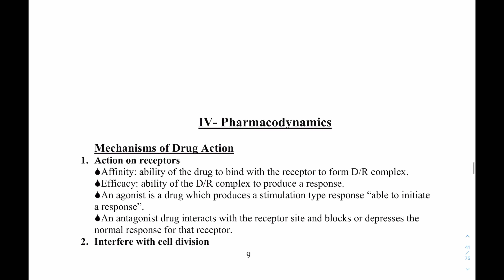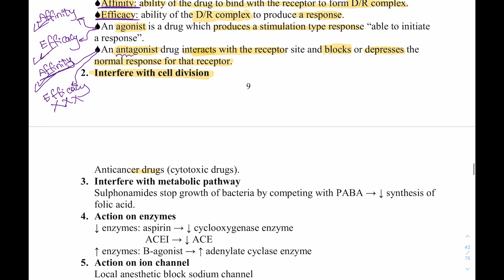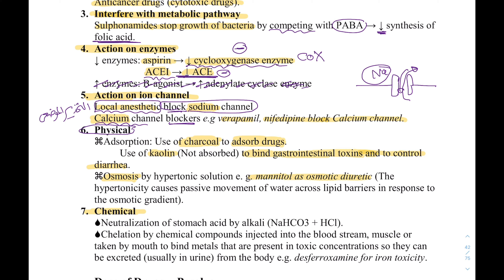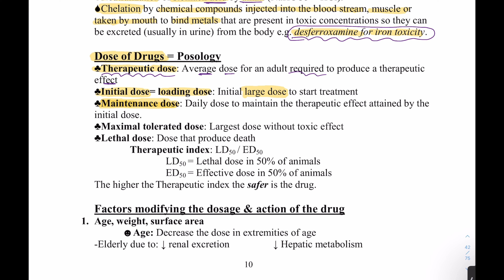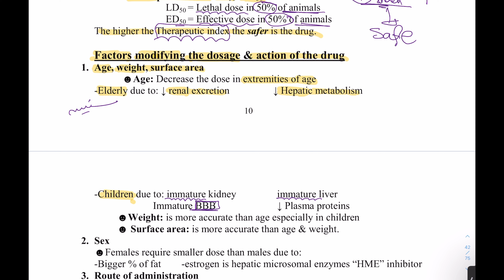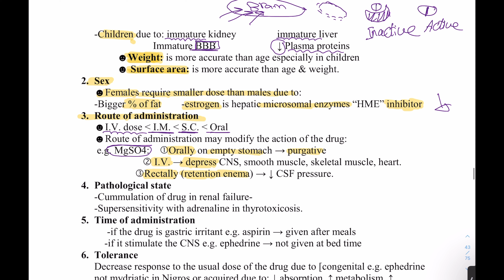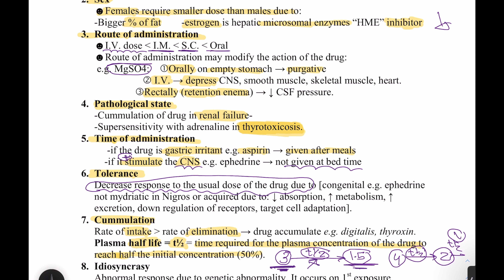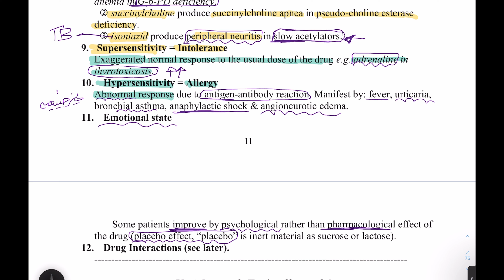Pharma 2 (pharmacodynamics)